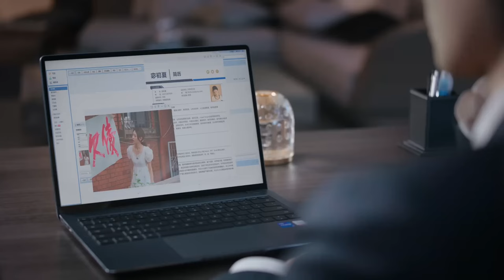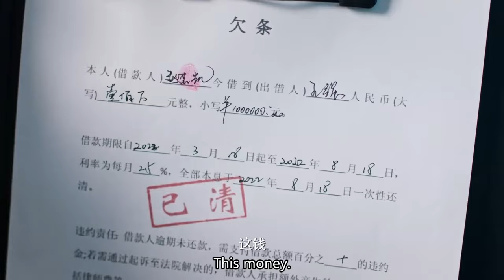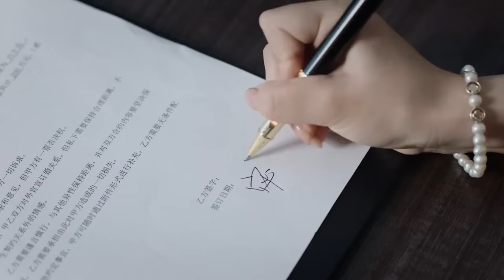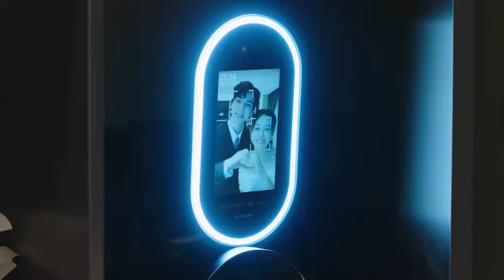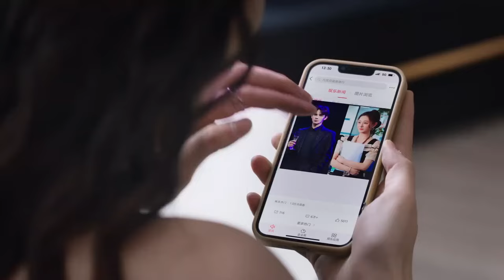【Full Movie】和上司同居後，豪門婆婆認定我當媳婦！总裁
剧名（Drama Name):【结婚吗好的 】